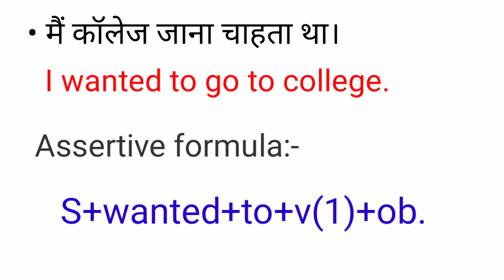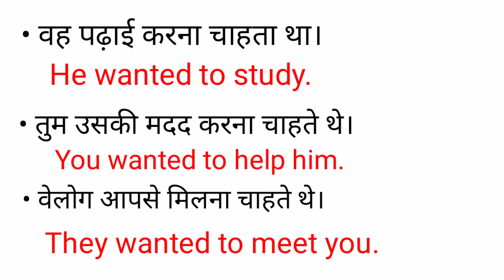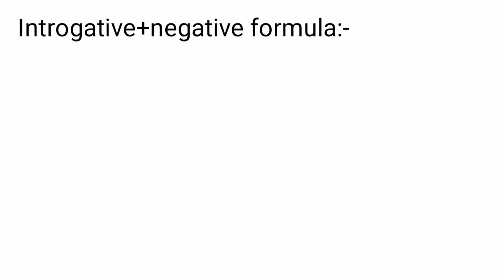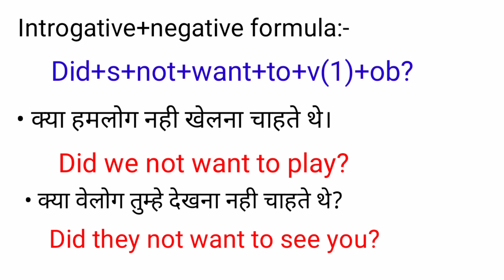how to use wanted + to with spoken English grammar and sentences structureenglisg✍️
Use of Is to, am to, are to, was to, were to In Hindi | Learn English | Grammar in Hindi

Use of Is to, am to, are to, was to, were to In Hindi I Learn English Grammar in Hindi (हिंदी में)

In this video, you'll learn the use of the structures is to, are to, am to, was to, were to with suitable examples and easy understanding. This structure can be found often in formal and informal writing and seems quite confusing to beginner and intermediate learners of English language. The video is ideal for people seeking to learn English Grammar in Hindi
YeT: "Your English Tutor" is your one stop Spot for stepping up your English Game, Reading Comprehension, Speaking and writing skills.